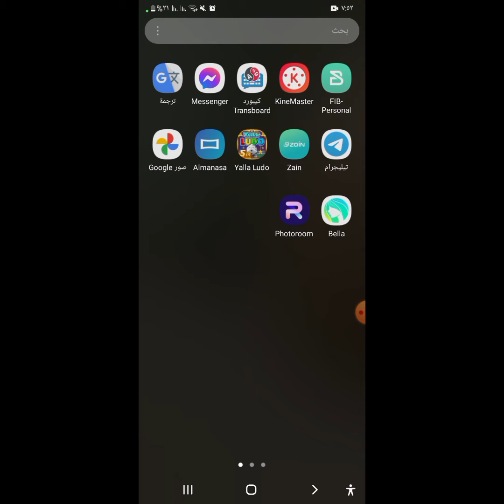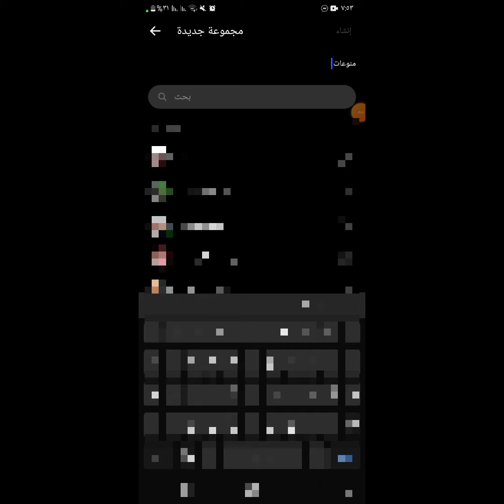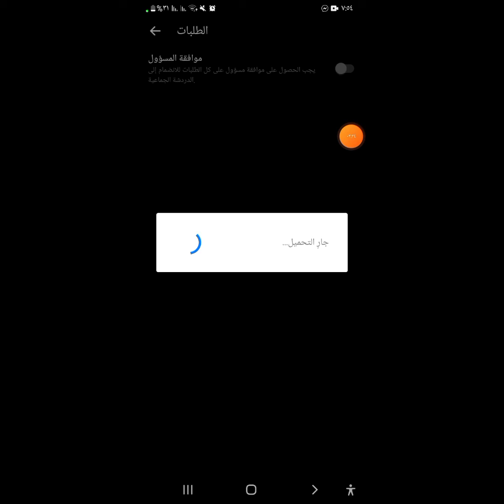طريقة انشاء مجموعة على الماسنجر 2024 messenger قروب على الماسنجر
how to make a group chat on messenger